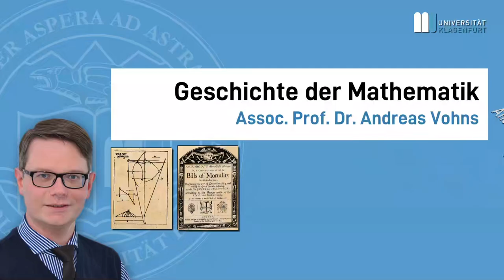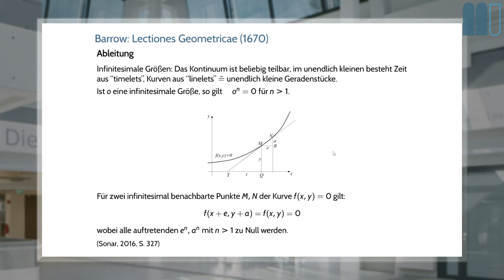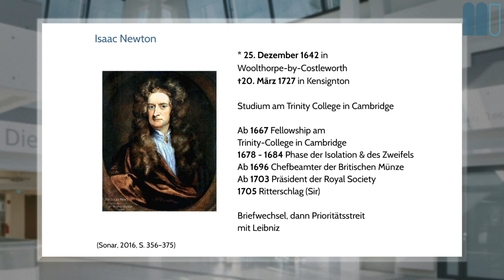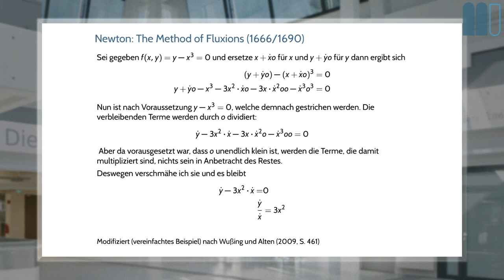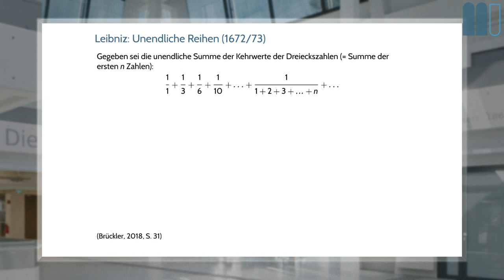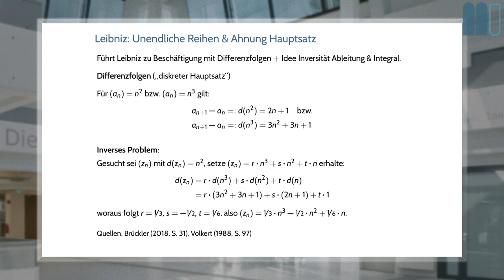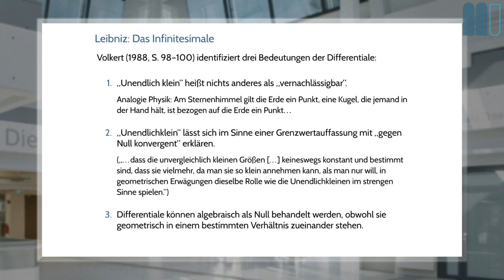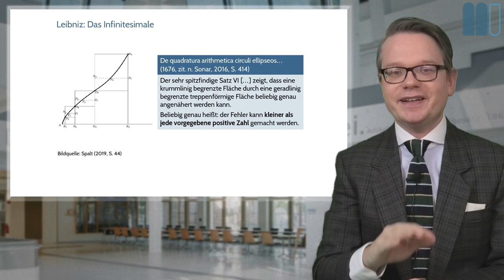Geschichte der Mathematik (2020W), L10: Europa (II): Analysis, K3: Leibniz & Newton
Dies ist ein Kapitel der zehnten und letzten Lektion eines interaktiven Buchs zur Geschichte der Mathematik, welches frei verfügbar ist.